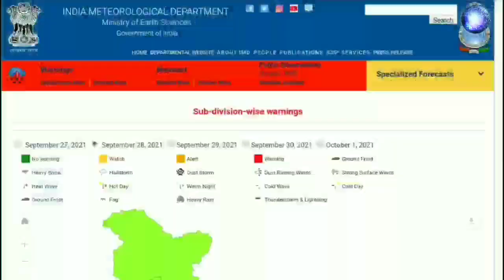Rajasthan Ka Mausam Today Rajasthan Mausam Ki Jankari | 30 September 2021 Rajasthan Mausam Samachar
Rajasthan mausam today | Rajasthan mausam ki jankari 30 सितंबर 2021 rajasthan mausam samachar | mosam

1. rajasthan mausam vibhag
2. rajasthan mausam vibhag ki jankari
3. rajasthan mausam today
5. rajasthan mausam vibhag jankari
6. rajasthan mausam news
7. Rajasthan mausam samachar
8. rajasthan mosam ki jankari today
9. rajasthan mosam ki jankari today live
11. rajasthan mosam ki jankari
12. rajasthan mausam news
13. rajasthan mausam vibhag
jankari

1. weather forecast
2. rajasthan weather report
3. weather today
4. weather forecast india
5. rain weather 16. Mausam vibhag chetavni 17. Mausam vibhag bhayankar chetavni 20. high alert 21. Aaj ke Mausam ka mizaaj
in Rajasthan tomorrow ? When will it rain in Rajasthan ? The news of rain in Rajasthan tomorrow . When will it rain in Rajasthan ? Where is it raining today ? the news of rain today aaj ka mausam aaj ka mosam rajasthankamausam Aaj Rajasthan ka mausam Rajasthan Mausam ke HAL Aaj Ka Mausam Kaisa rahega Rajasthan mausam ki jankari Rajasthan mausam ki taaja khabar Rajasthan mausam ki taaja jankari Rajasthan ke sabhi jilon ka mausam Rajasthan ke sabhi Jile Shri Ganganagar Hanumangarh Bikaner Barmer Jaisalmer Dungarpur Pratapgarh Udaipur Chittorgarh Pali Jalore Sirohi Kota Bundi jhalawad Jaipur Ajmer Nagaur Tonk Sawai Madhopur Karauli Dholpur Alwar Jaipur Churu Jhunjhunu to Sikar Hanumangarh sabhi jilon ka mausam
1.राजस्थान मौसम की ताजा खबर
2. आज का राजस्थान का मौसम कैसा रहेगा
3. आज राजस्थान में बारिश होगी या नहीं
4. राजस्थान बारिश की ताजा खबर
5. आज का मौसम
6. राजस्थान मौसम का ताजा समाचार
7. राजस्थान मौसम विभाग न्यूज़
weather jaipur , rajasthan Weather today Maximum and minimum temperature of Jaipur today Jaipur weather forecast 10 day Jodhpur weather Weather forecast Jaipur 16 days Mumbai weather Rajasthan today weather मौसम जानकारी 9 october 2020 mausam khabar राजस्थान मौसम विभाग 30 September 2021 राजस्थान का बारिश , राजस्थान बारिश वीडियो , राजस्थान में बारिश कब आएगी , राजस्थान में बारिश कब होगी 2021 राजस्थान बारिश कब होगी 2021 राजस्थान का बारिश , राजस्थान बारिश वीडियो , राजस्थान में बारिश कब आएगी , राजस्थान में बारिश rajasthanmausamtoday rajasthankamausam todayweathernews rajasthanmausamsamachar rajasthanmausamvibhag weathernews अलवर मौसम बांसवाड़ा मौसम बारां मौसम बाड़मेर जिला मौसम भरतपुर मौसम भीलवाड़ा मौसम बीकानेर मौसम बूंदी मौसम चित्तौड़गढ़ मौसम राजस्थान मौसम विभाग 30 September राजस्थान का बारिश , राजस्थानबारिश वीडियो , राजस्थान में बारिश कब आएगी , राजस्थान में बारिश कब होगी 2021 राजस्थान बारिश कब होगी 2021 राजस्थान का मानसून , राजस्थान में बरसात कब होगी , मानसून राजस्थान 2021 , mausam news , Rajasthan rain , latest hindi news , Rajasthan , bhari baarish Rajasthan today weather मौसम जानकारी 30 September khabar राजस्थान मौसम विभाग 30 September कोटा , झालावाड़ , भीलवाड़ा , बूंदी , बारां , प्रतापगढ़ डूंगरपुर , उदयपुर , चित्तौड़ , सिरोही , बांसवाड़ा , राजसमंद , जयपुर और डूंगरपुर । प्रदेश के विभिन्न शहरों का अलवर मौसम बांसवाड़ा मौसम बारां मौसम बाड़मेर जिला मौसम भरतपुर मौसम भीलवाड़ा मौसम बीकानेर मौसम बूंदी मौसम चित्तौड़गढ़ मौसम चुरु मौसम दौसा मौसम धौलपुर मौसम डूंगरपुर मौसम हनुमानगढ़ मौसम जयपर मौसम जालौर मौसम झालावाड मौसम झंझन मौसम जोधपर वाभन्न शहरा का अलवर मौसम बांसवाड़ा मौसम बारां मौसम बाड़मेर जिला मौसम भरतपुर मौसम भीलवाड़ा मौसम बीकानेर मौसम बूंदी मौसम चित्तौड़गढ़ मौसम चुरु मौसम दौसा मौसम धौलपुर मौसम डूंगरपुर मौसमवाभन्न शहरा का अलवर मौसम बांसवाड़ा मौसम बारां मौसम बाड़मेर जिला मौसम भरतपुर मौसम भीलवाड़ा मौसम बीकानेर मौसम बूंदी मौसम चित्तौड़गढ़ मौसम चुरु मौसम दौसा मौसम धौलपुर मौसम डूंगरपुर मौसम हनुमानगढ़ मौसम जयपुर मौसम जालौर मौसम झालावाड़ मौसम झुंझुनू मौसम जोधपुर मौसम करीली मौसम कोटा मौसम नागौर मौसम पाली मौसम प्रतापगढ़ मौसम राजसमंद मौसम सवाई माधोपर मौसम iaipur heat iaipur मौसम राजसमंद # rajasthanmausam2021 # rajsthanmansun2021 # मौसम 2021 rajasthan mausam today aaj mosam # मौसम
@BEST STUDENT POINT
@RAS Education Adda
@Rajasthan Weather
@Rajasthan मौसम
@INTERNATIONAL EDUCATION HUB
@AP EDUCATIONAL HUB